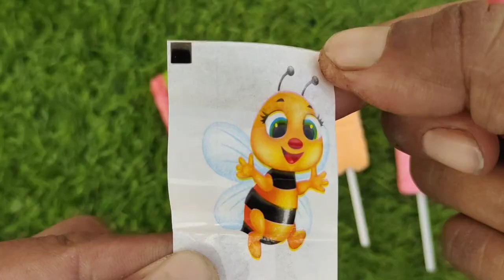Lollipops Unpacking ASMR 🍭 Chupa Chups Big Babol, Alpenliebe Lollipop, Watermelon Lollipop